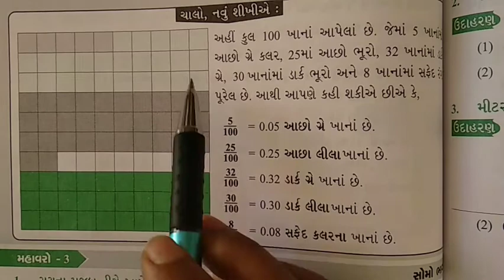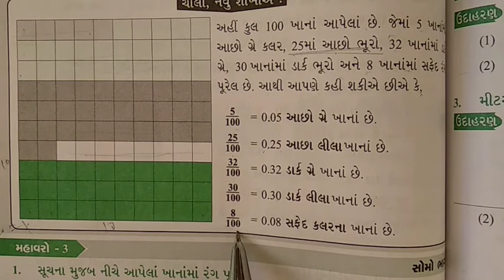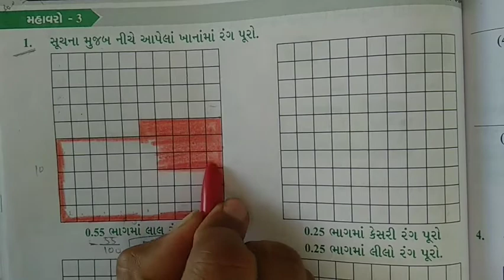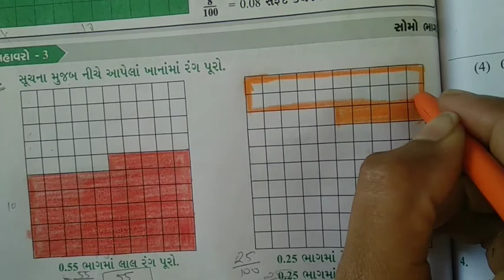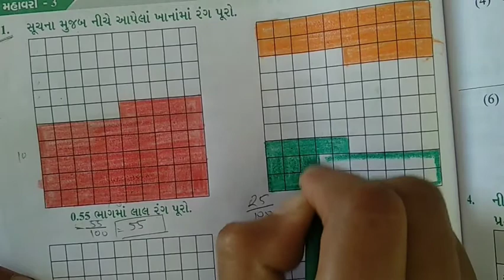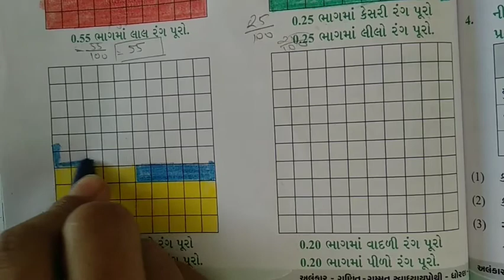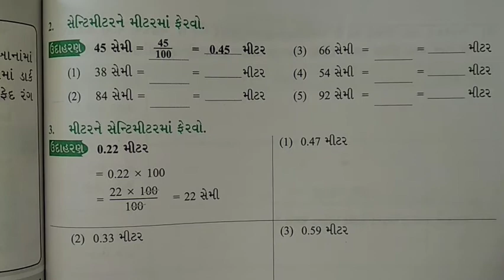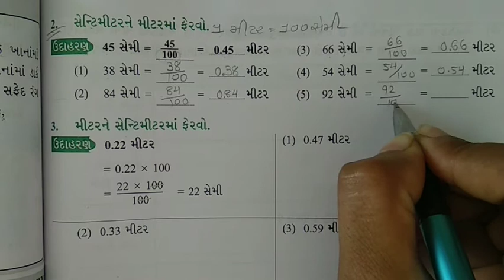ધોરણ-૫, ગણિત, ch-10, ભાગ-10